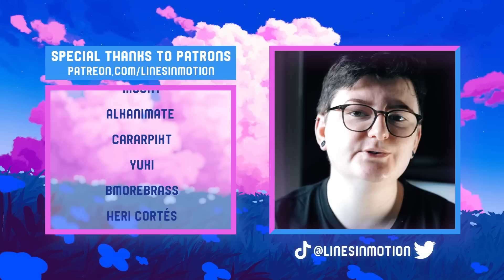Something is Killing the Children - Bringing Horror to Life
Comic series "Something is Killing the Children" by James Tynion IV has been a favourite read of mine for a while now, and with a live adaptation (by the creators of Dark 😱) on the way, it felt fitting to push this series onto more people, because boy, is this comic fantastic.

If you're a fan of Stranger Things or The Promised Neverland, i'd definitely give this comic a shot. It's mysterious, frightening, and glues you right in with it's first volume. BOOM! Studios are in for a win with this one.

The more fans of this series there are, the better!

‍💀 TIMESTAMPS ‍💀
00:00 - 03:14 What is Fear?
03:15 - 05:53 Something is Out There
05:54 - 07:26 Something is .